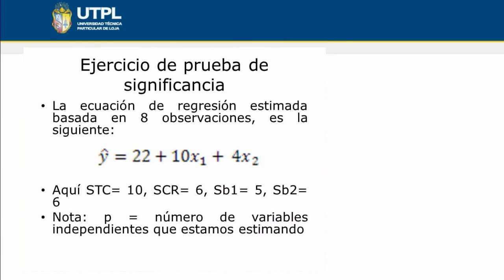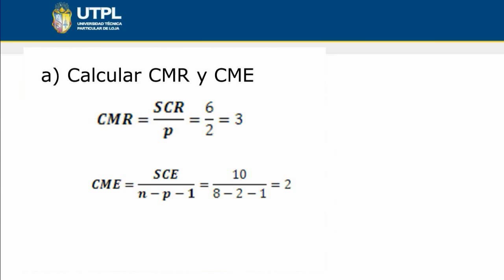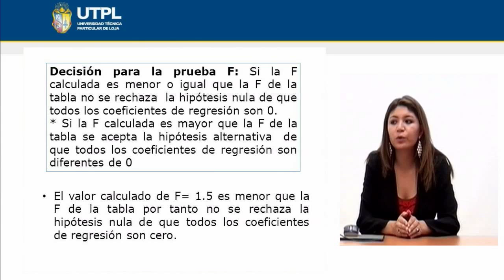UTPL REGRESIÓN MÚLTIPLE [(ÁREA ADMINISTRATIVA)(ESTADÍSTICA II)]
Área Administrativa
Estadística II
Tema: Regresión Múltiple
Ponente: Econ. Mireya Serrano